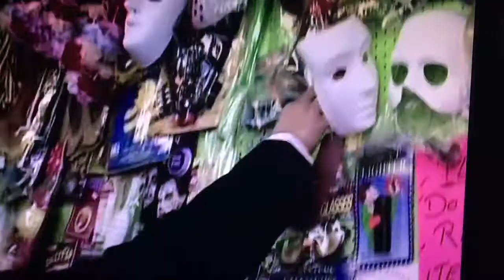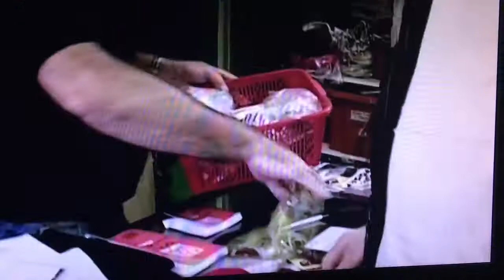Joe Pasquale The Everything I Have Ever Done- On Tour With Joe Part 2